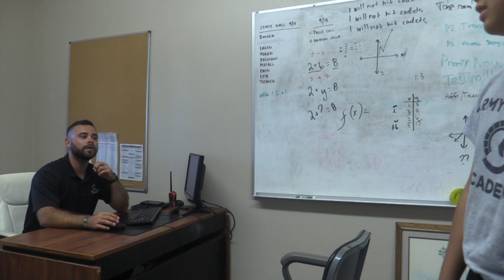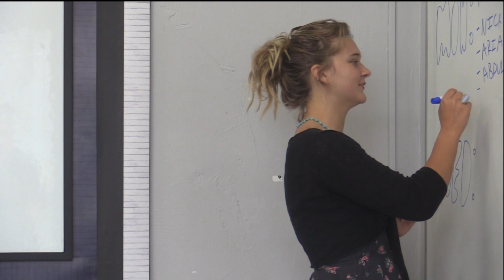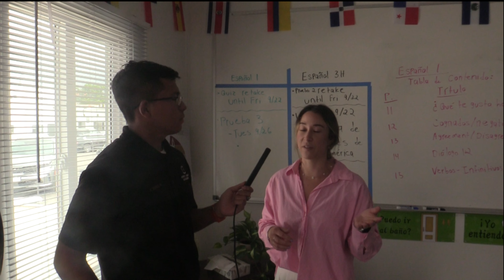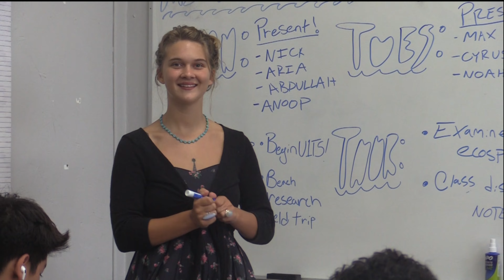ANA TV - October 2023